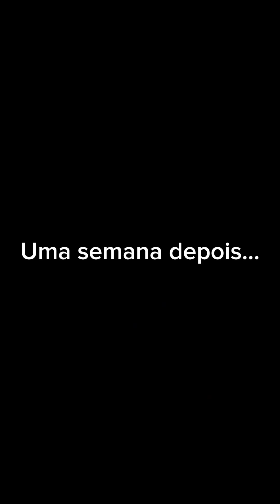No quiso comer con la hija del empleado y le dio una lección